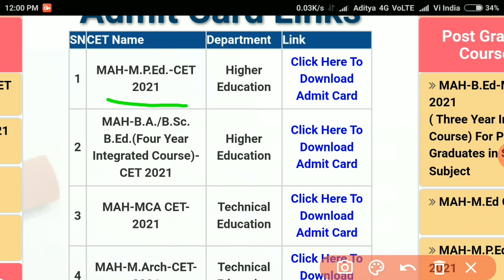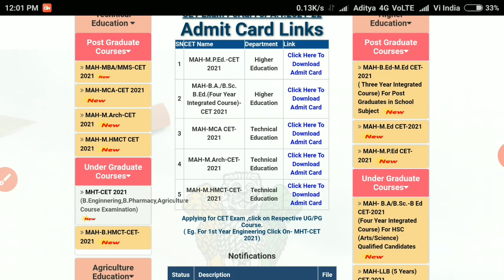MHT-CET चे Admit Card दोन दिवसात येणार | MHT-CET 2021 Admit card Released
MHT-CET Admit card